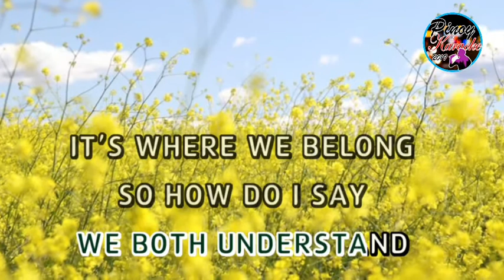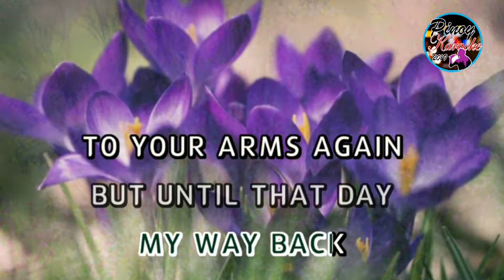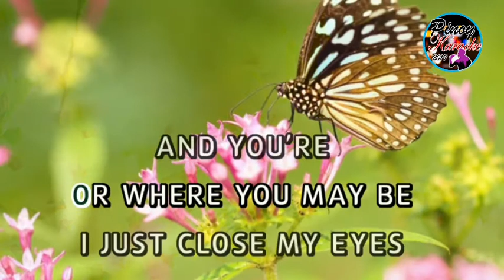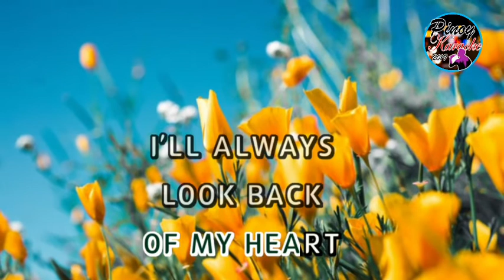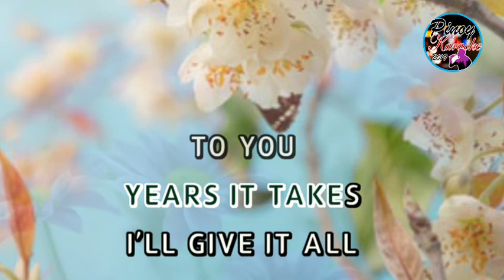Queen Of My Heart by Westlife ( KARAOKE )